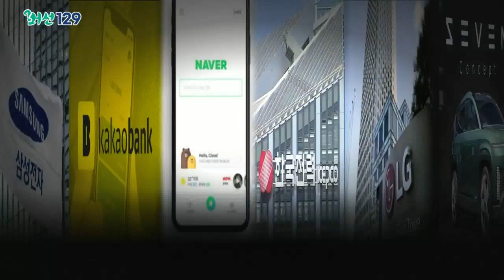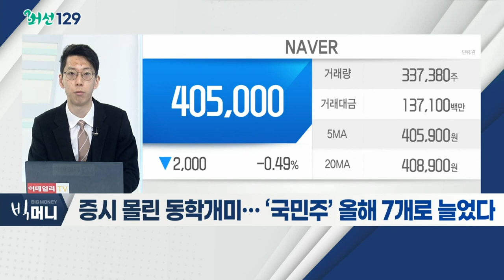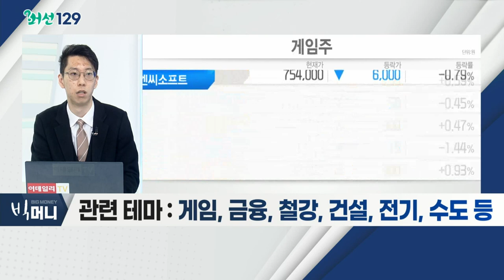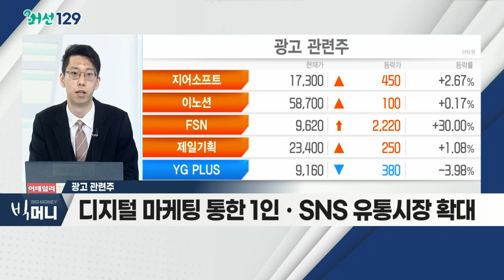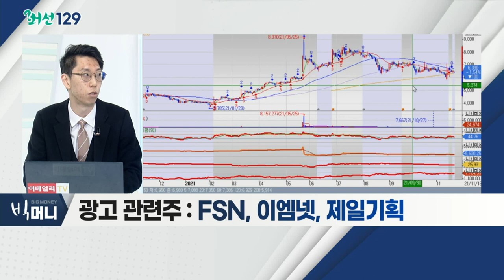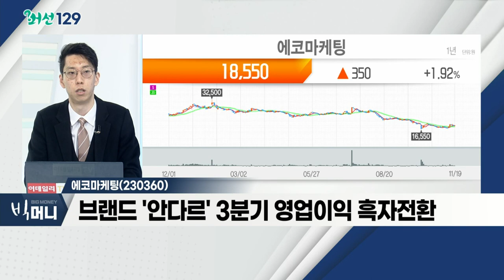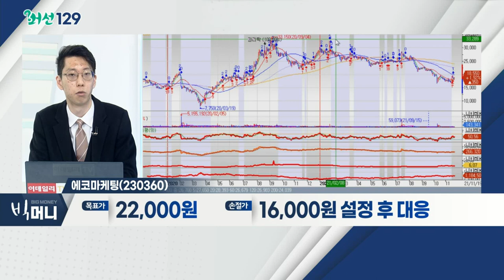에코마케팅(230360)... 광고 관련주 / 증시 몰린 동학개미… ‘국민주’ 올해 7개로 늘었다_머선129 (20211119)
증시 몰린 동학개미… ‘국민주’ 올해 7개로 늘었다
- "온 국민 물리면 국민주"… 투자자 의욕만 자극
- 美-韓 디커플링 및 데드켓 바운스
- 성장 기대한 EM 시장 타격 증대
- 관련 테마: 반도체, 바이오, 헬스케어, 신재생에너지, 게임, 금융, 철강, 건설, 전기, 수도

광고 관련주
- 광고업 계절은 '동춘하추'… 위드 코로나 수혜
- 디지털 마케팅 통한 1인ㆍSNS 유통시장 확대
- 블록체인 투자 활성화ㆍNFT 비즈니스 강화
- FSN, 이엠넷, 제일기획

- 3분기 매출액 전년비 약 33% 증가
- 브랜드 '안다르' 3분기 영업이익 흑자전환
- 'TESSA' 투자 등… 메타버스ㆍNFT 사업 확장 기대